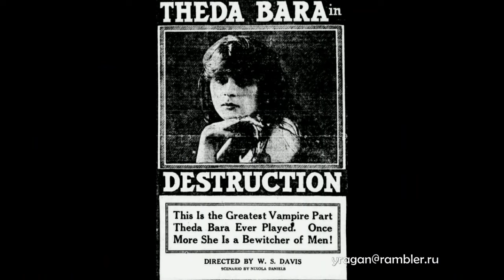Теда Бара Theda Bara биография фото